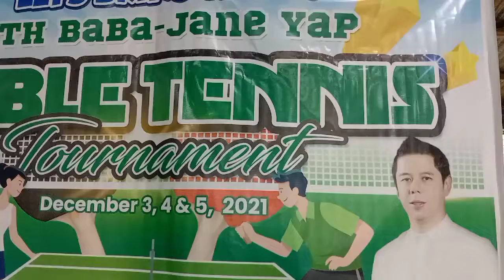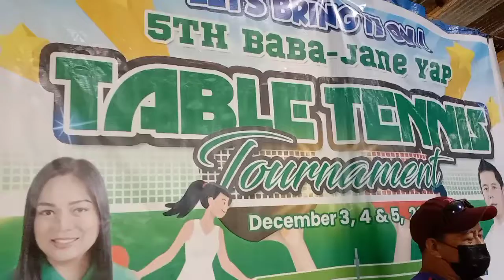Liha Championship - Enan Vs Berto (Tagbilaran City, Bohol